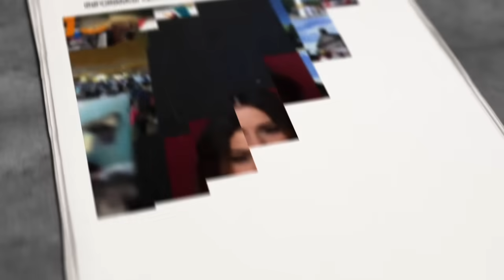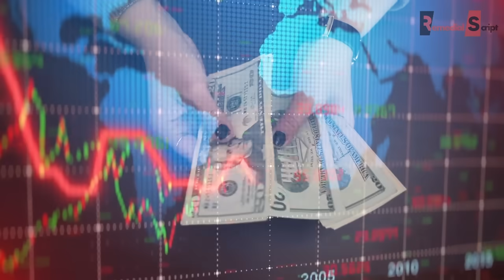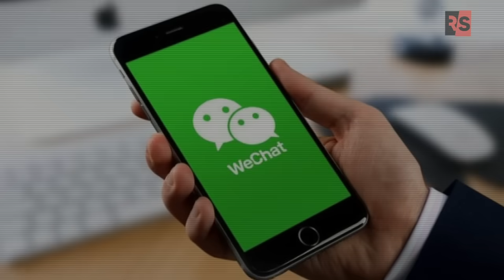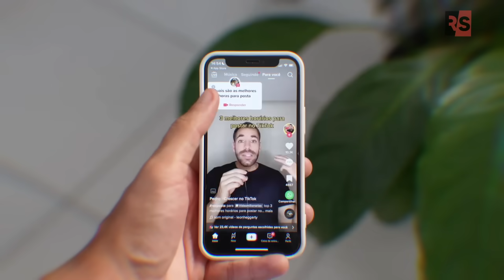LEVELNYA SUDAH SANGAT JAUH DIATAS AMERIKA! 6 Dominasi China Atas Amerika Didapat Dalam Waktu Singkat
Sudah bukan rahasia lagi, sudah lebih dari 5 tahun konflik Amerika Serikat dan China tak kunjung mereda. Tensi kedua negara adidaya tersebut menjadi hal menarik membandingkan kekuatan mereka. Dominasi China yang luar biasa dalam beberapa tahun terakhir membuat posisi Amerika sebagai pusat ekonomi dan teknologi mulai tersingkir.